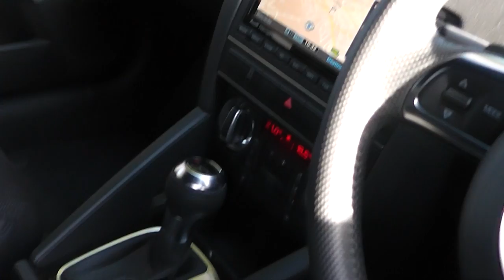Audi A3 TFSi Black Edition S Line 5,000 miles 2010 S Tronic Sat Nav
This is a very well equipped, low mileage example of the luxury sports hatch from Audi.   This Black special edition S Line comes equipped with black front grille, privacy glass, Piano black interior trim, Technology Pack to include HD DVD Sat Nav Plus system with 3D mapping, 2 memory card slots for MP3 music, Ipod interface in glove box, bluetooth phone preparation, voice activation control, Bose surround sound hi fi system, LED daytime running lamps, Xenon Plus lights with headlamp wash, flat bottommed multi function leather steering wheel with paddleshift, heated and auto dimming mirrors, non smoking pack, latest anthracite 5 arm 18in S Line alloys, auto lights, rain sensing wipers, welcome home lights, front centre armrest, dual zone climate control and more.

The car is equipped with the latest 7 speed S Tronic automatic gearbox with paddleshift manual option and launch control function.

The car comes with the balance of Audi's warranty and roadside assistance to 28th of October 2013.